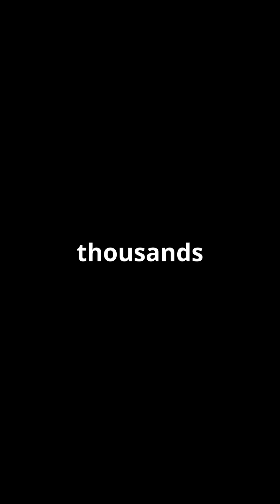How AI is Reviving Ancient Languages!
Discover how cutting-edge AI is breathing life into ancient languages in "How AI is Reviving Ancient Languages!" This captivating video explores the fascinating reconstruction of Proto-Indo-European through advanced computational methods and algorithms. Watch as we analyze language similarities and unveil the linguistic family tree, represented by a stunning glowing structure that highlights our rich linguistic heritage. You'll be drawn into the world of ancient speakers and modern linguists with visually striking cinematography featuring dynamic shots and a desaturated color palette. Join us on this journey through time, where technology meets history!